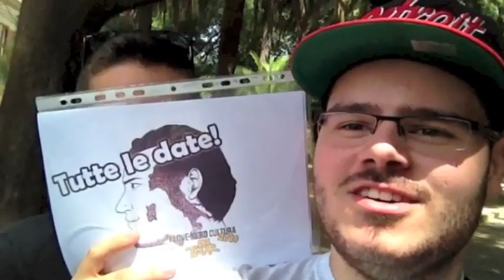NERD CULTURA ON TOUR- COSENZA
DARIO MOCCIA, MONITOR e CIPPE a COSENZA !
ecco la nostra avventura al nerd cultura on tour con il tridente d'acciaio nella città dei bruzi!
tra interviste e lezioni di vita ! buona visione un saluto a tutti quelli che hanno partecipato